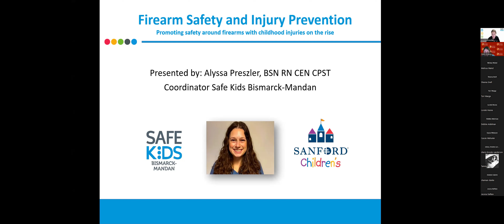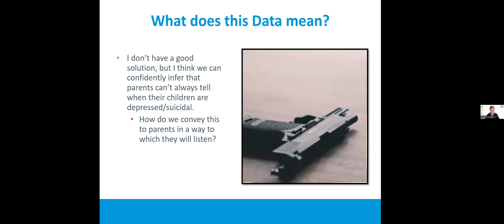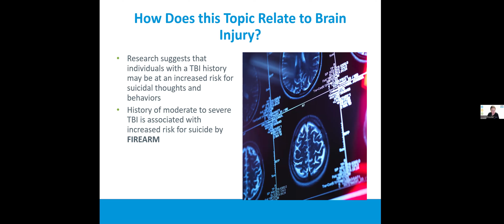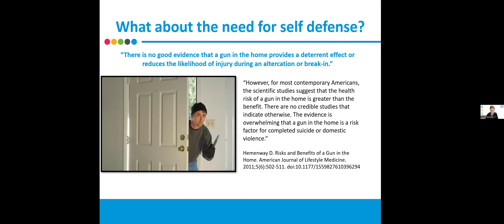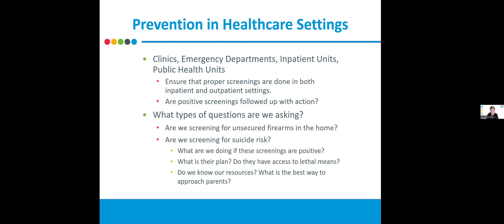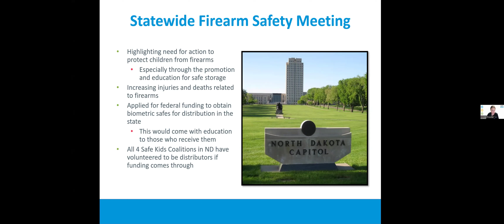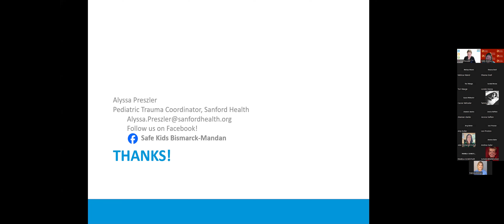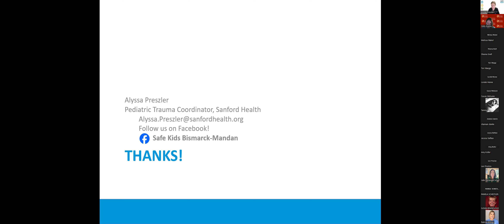Firearm Safety and Injury Prevention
North Dakota Brain Injury Network Webinar Wednesday - May 29, 2024
Firearm injuries are now the leading cause of death for children in the U.S. In the event that a firearm injury is not fatal, the victim is often left with lasting injuries which can include a traumatic brain injury. Alyssa Preszler is the injury prevention coordinator and Safe Kids coordinator for Sanford Health in Bismarck, and has a passion for preventing injuries, especially from guns. Alyssa covers why safety around firearms is so important, steps parents and professionals can take to secure guns within homes, and the correlation between firearm injuries and suicidal ideation.